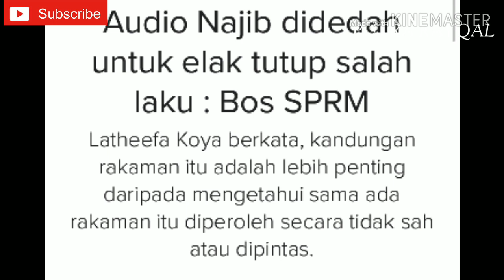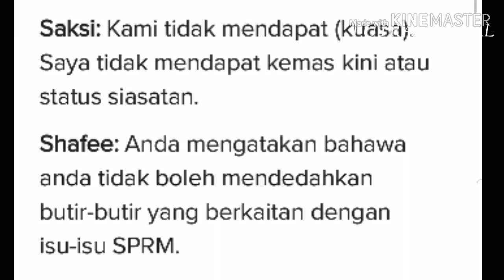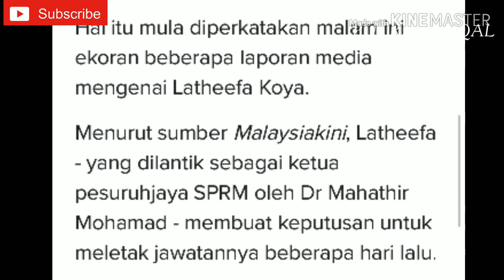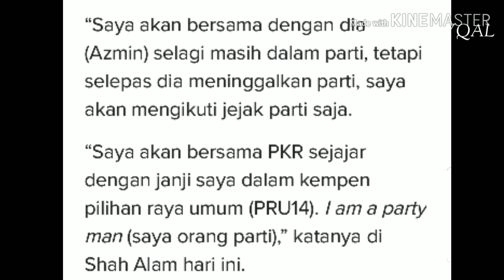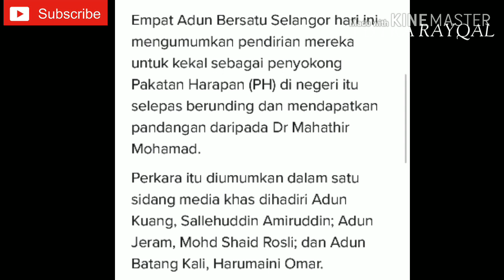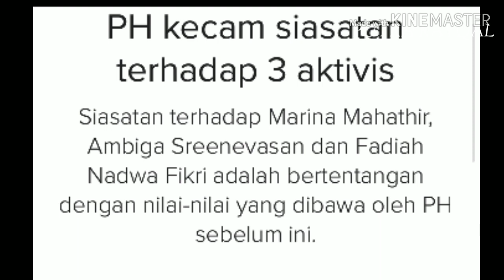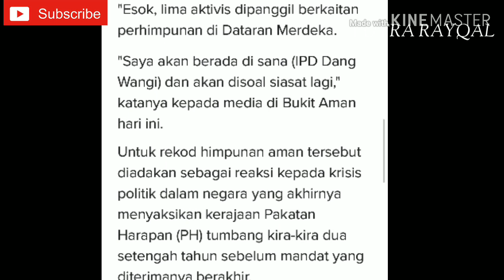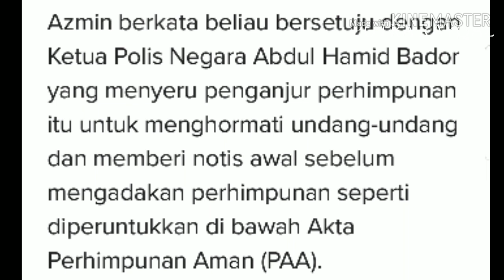BOS SPRM Latheefa Koya Letak Jawatan l Kesahihan Audio Diputuskan Mahkamah Isnin Ini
ketua pesurujaya Pencegahan Rasuah SPRM Latheefa Koya Letak Jawatan.

audio Rakaman Perbualan Membabitkan Najib Razak Dan rosmah di ketahui kesahihan pada Isnin ini.

4 aktivis di siasat polis.

azmin Ali Bela aktivis Dan meminta pihak berkuasa untuk tidak menghalang hak mereka seperti yang termaktub dalam perlembagaan Malaysia.